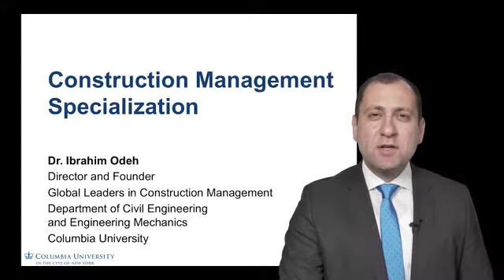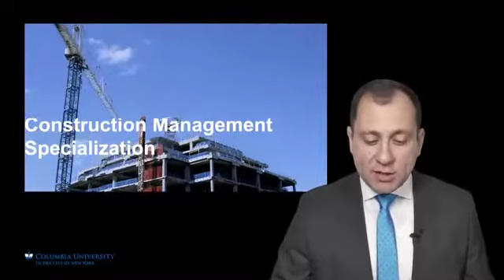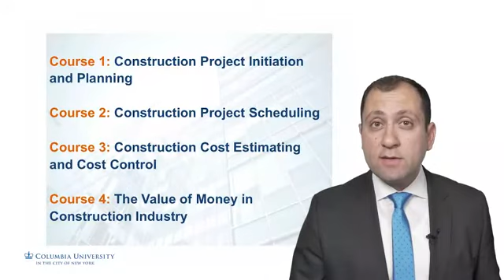Construction Project Management - Learn Business Strategy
This is the best Business Strategy course
Construction Project Management overview
Construction Project Management introduces you to Project Initiation and Planning. Industry experts join Columbia University professor, Ibrahim Odeh, to give an overview of the construction industry. Professor Odeh teaches the fundamentals of the Project Development Cycle while guest lecturers discuss Lean Project Delivery method and Lean Design Behaviors. Technological advances, such as Building Information Modeling, will be introduced with real world examples of the uses of BIM during the Lifecycle of the Project. The course concludes with Professor Odeh discussing the importance of project planning and scheduling and an opportunity to develop a Work Breakdown Structure.